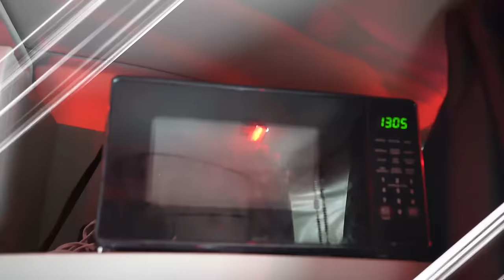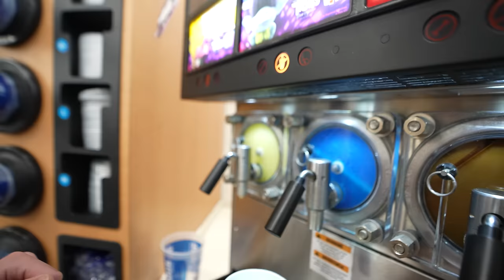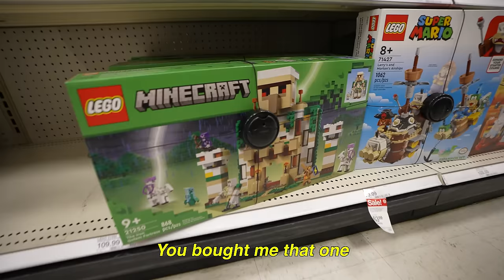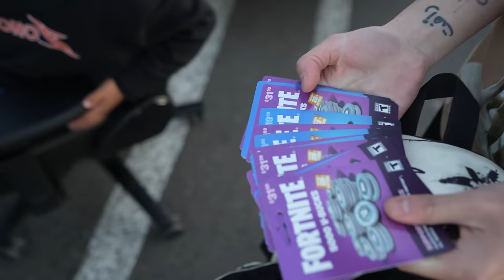Spending 24 Hours in a $250,000 Luxury Semi Truck!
I spent the entire day with truck driver @alexnino_ and his son. They showed me what it's like to live as a truck driver, and it was one of the best days ever!!